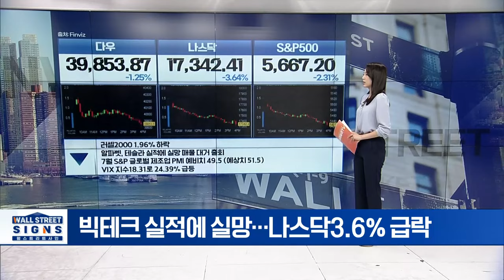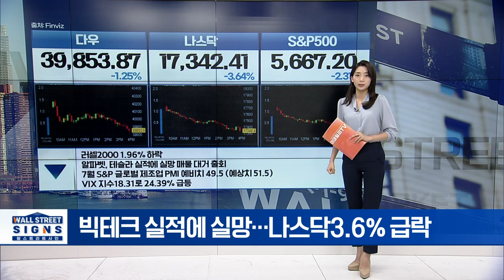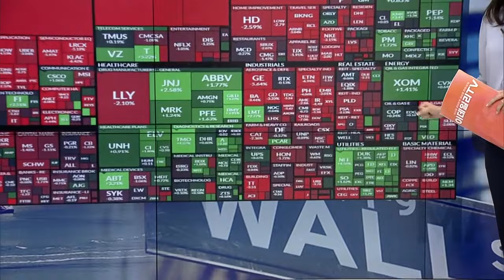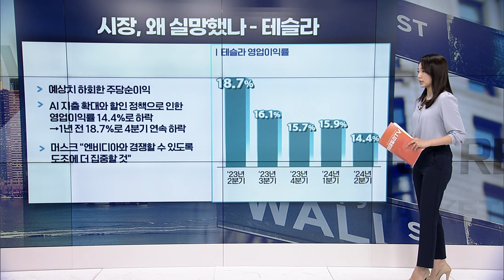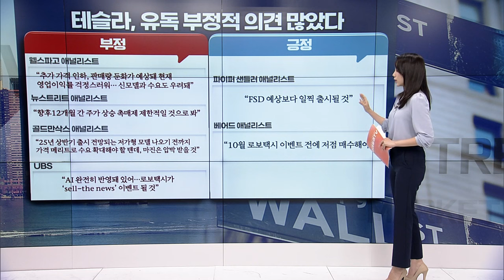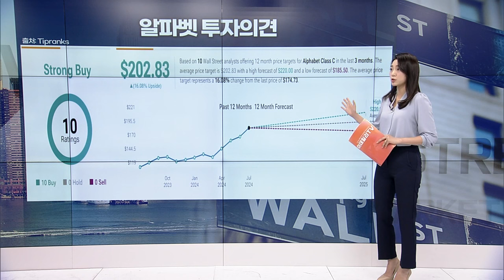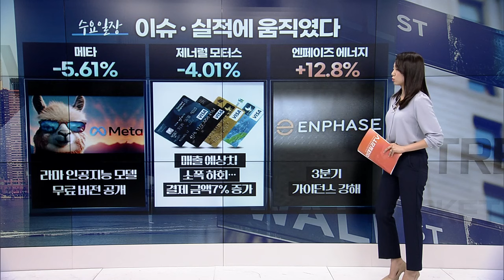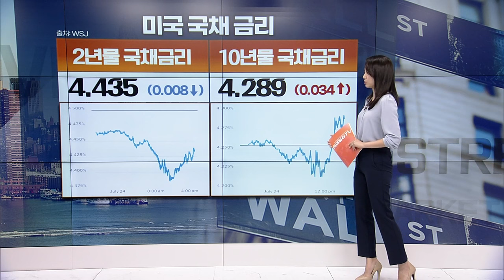나스닥 3.6%↓... 테슬라 급락 시장 실망한 이유는 이겁니다 | Market Signal (20240725)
▶ 빅테크 실적에 실망... 나스닥3% 급락
▶ 메타: 라마 인공지능 모델 무료 버전 공개
▶ 비자: 매출 예상치 소폭 하회... 결제 금액7% 증가
▶ 엔페이즈 에너지: 3분기 가이던스 강해
▶ 국제유가, 원유재고 감소에 4거래일 만에 반등
▶ 국제금값, 약달러 기조에 상승... ’물가’ 주목